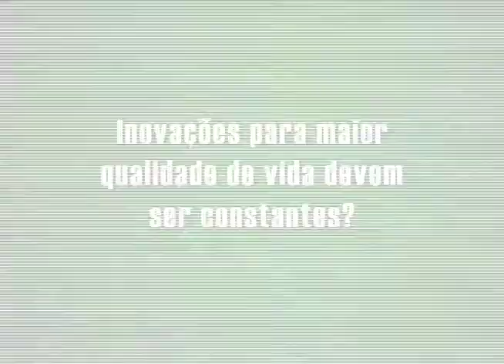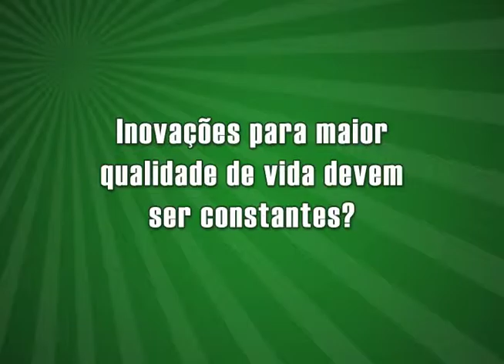BIOSFERA TV Entrevista - Jaime Lerner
Na 1a parte da entrevista com Jaime Lerner, o urbanista e ex-prefeito de Curitiba explica quais são as dificuldades enfrentadas na implementação de iniciativas para o bem-estar e melhor condição de vida da população. Lerner também dá sua opinião sobre como superar o comodismo na criação de medidas inovadoras.